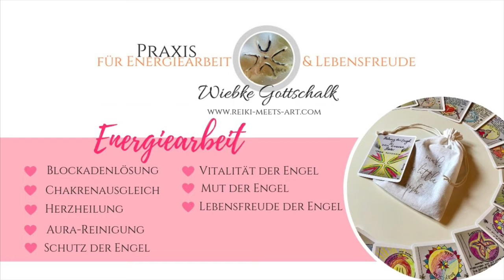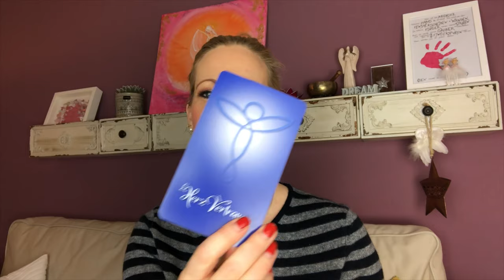Engel - Neumond - Orakel der Wunscherfüllung 26.12.2019 - 09.01.2020 2019✨inclusive. Energiearbeit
Das Video enthält eine Kurzmeditation mit Engelenergieübertragungen.

Verwendete Kartendecks:
*Werbung

💕"Das Tarot der neuen Zeit" von Linda Giese, Aquasha Verlag

💕Impulskarten von Sandra Vehrenberg - Folge deinem Herzen
💕"Herzen fühlen" von Sandra Cammann, Wildpferd - Verlag Herzen fühlen - Weisheitskarten: 42 Weisheitskarten zum Thema Liebe mit Begleitbuch

💕"Göttinnen - Lichtbotschaften" von Heike Bender

💕"Herzvertrauen - Hör auf dein Herz" von Bettina Ohler

Ich wünsche Euch viel Freude mit dem Video und freue mich auf Eure Rückmeldungen !

Herzliche Grüße
Wiebke